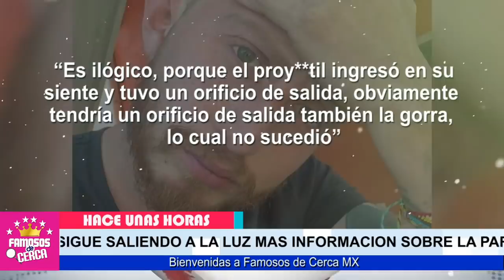🔥😱 𝗘𝗠𝗕𝗢𝗦𝗖𝗔𝗗𝗢𝗦 Culpables Del Caso De Octavio Ocaña / 𝗨𝗟𝗧𝗜𝗠𝗔 𝗛𝗢𝗥𝗔 ⛔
𝗔𝗖𝗘𝗖𝗛𝗔𝗡 𝗔 𝗟𝗢𝗦 𝗖𝗨𝗟𝗣𝗔𝗕𝗟𝗘𝗦 Del Caso De Octavio Ocaña / 𝗨𝗟𝗧𝗜𝗠𝗔 𝗛𝗢𝗥𝗔

Sin Salidas Abogados de Octavio Perez ACORRALA A LOS CULPABLES DEL CASO DE BENITO

 BIENVENIDOS!!!
suelta la sopa
televisa
exclusivas
venga la alegria
tv azteca
polemica
chismes
Entertainment
farandula mexico